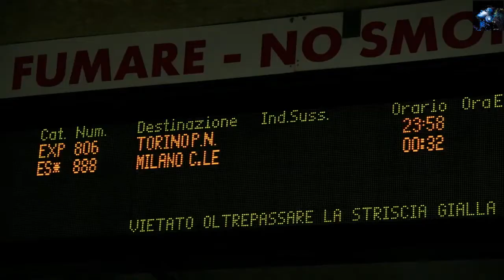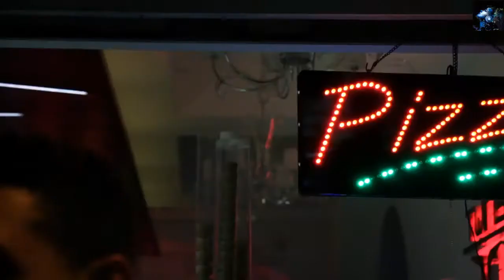Owl Stone - Good Bye Theme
Owl Stone - GoodBye Theme

INgrooves: Nicksher Music